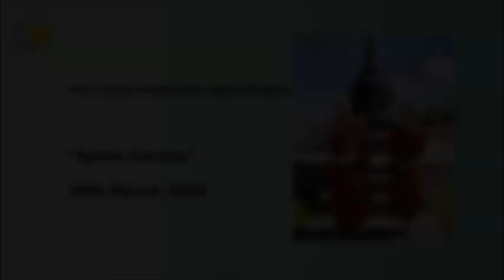"Ajahn Corona"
Ven Canda interviews Ajahn Brahm 20.03.20, on behalf of Anukampa Bhikkhuni Project

About Anukampa Bhikkhuni Project:

Anukampa Bhikkhuni Project aims to promote the teachings and practices of Early Buddhism through establishing the first "Forest Monastery" in the UK where women can train toward full bhikkhuni ordination and by organising retreats, talks and discussion groups that present the Buddha's teachings in an authentic, relevant and accessible way.

Anukampa was founded by Ven Canda in 2016 at the request of her Teacher Ajahn Brahm. Ajahn Brahm is Spiritual Advisor to the project and comes to England every year to teach and offer his support.

Anukampa is committed to inclusivity by welcoming LGBTQIA+ people and those of every ethnicity, race and background, both to our events and as guest

These teachings are offered freely and with much joy. Please donate generously so that we can continue to provide regular teachings and establish a Bhikkhuni Monastery in the UK.